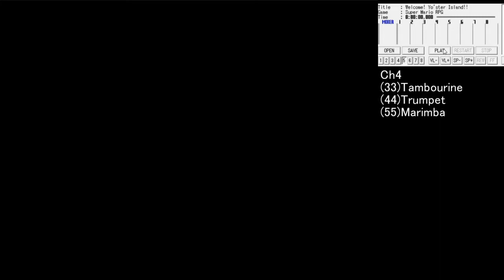スーパーマリオRPG BGM No.4「Welcome! Yoster Island!!」Ch4のみ【名曲解剖】